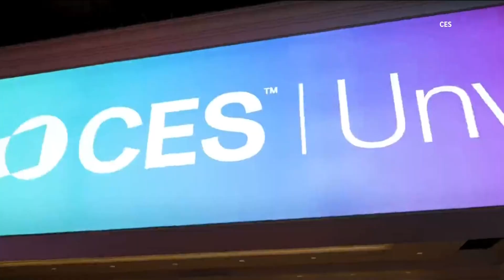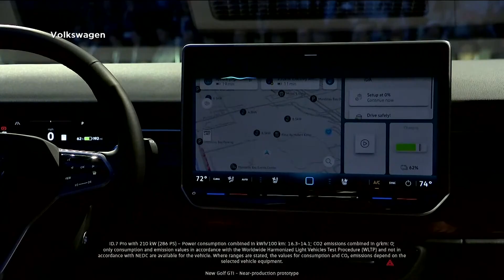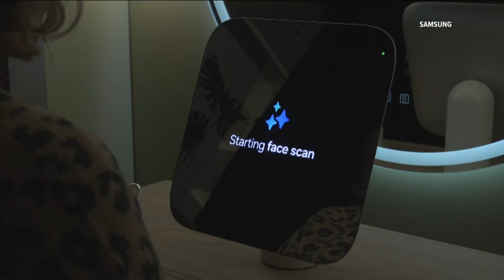San Diego tech giants lead AI innovation at CES 2025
CBS 8's Abbie Black reports on the San Diego companies showcasing their cutting-edge technology at CES in Las Vegas.